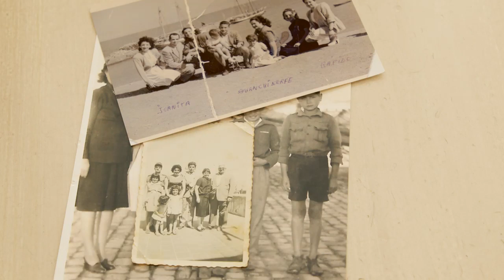El Ayuntamiento de Puerto del Rosario les desea Feliz Navidad 23/12/22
"Que el testimonio de quienes conocieron otra navidad siga iluminando nuestras fiestas. El Ayuntamiento de Puerto del Rosario les desea una Feliz Navidad y un próspero 2023". Emitido el 23 de diciembre de 2022.